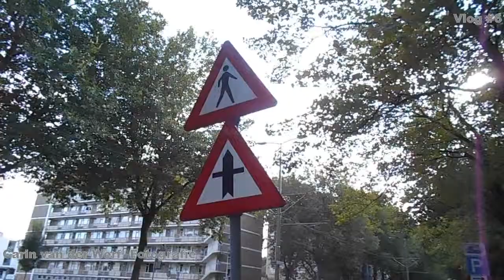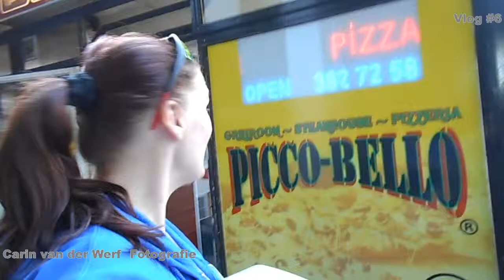BPT 12-09-2017 #13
Buurtpreventie en andere zaken.